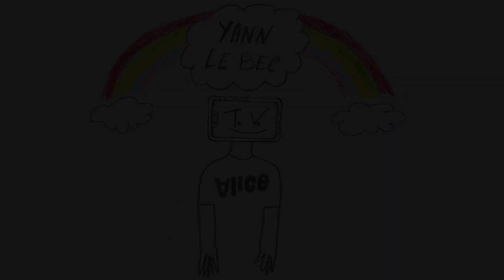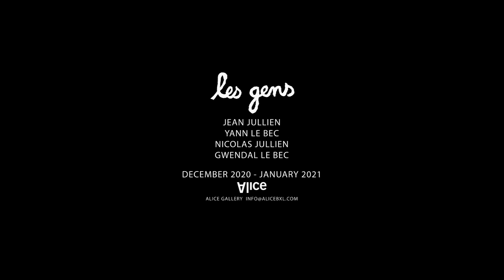Les Gens - Yann Le Bec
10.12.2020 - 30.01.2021